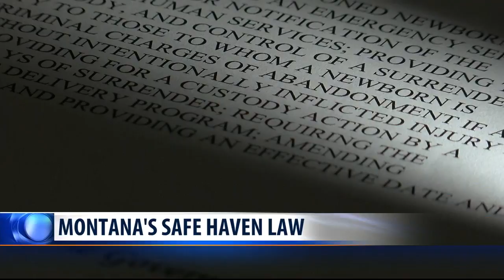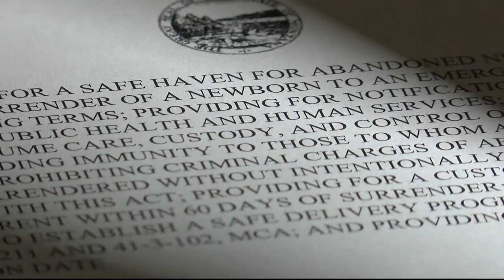Story of Baby Grace's survival in Missoula inspires action from lawmakers